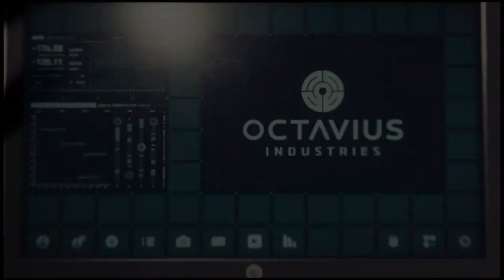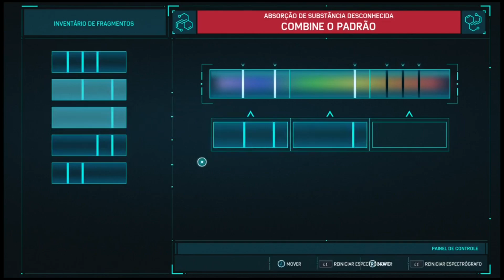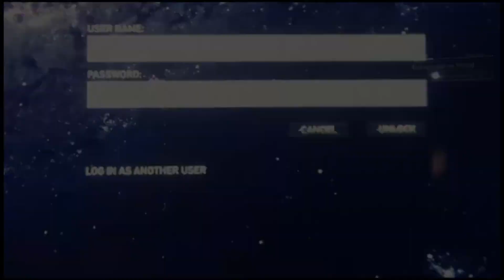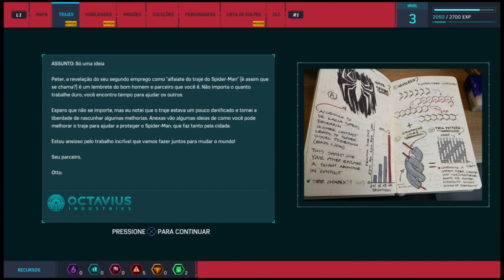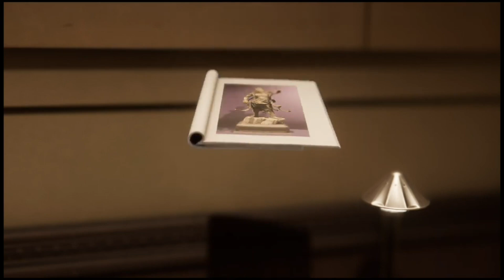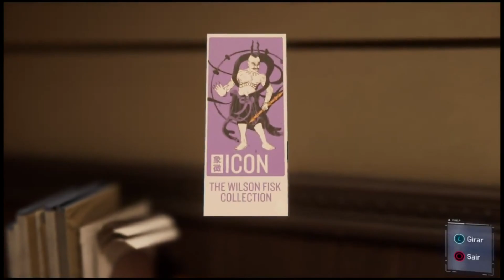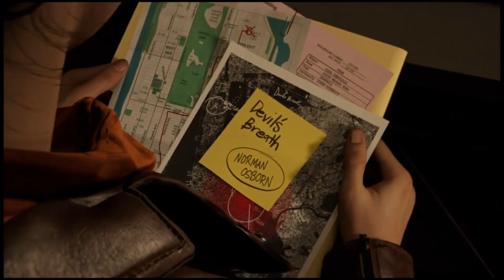SPIDER MAN DE PS4| HOMEM ARANHA DE PS4- AGENTE SPIDER #2